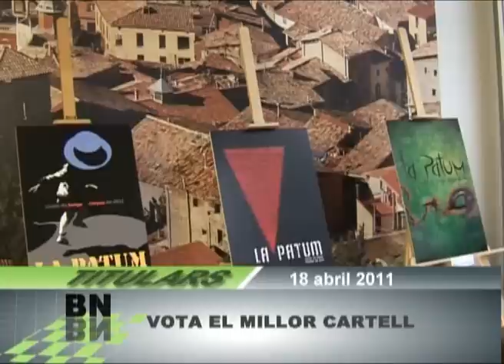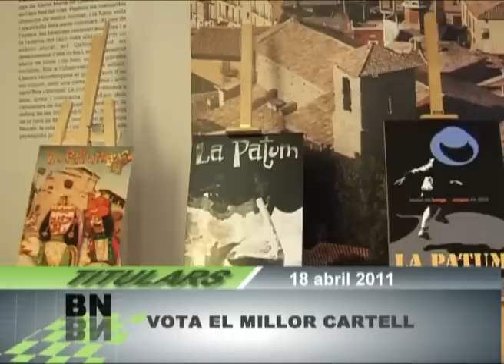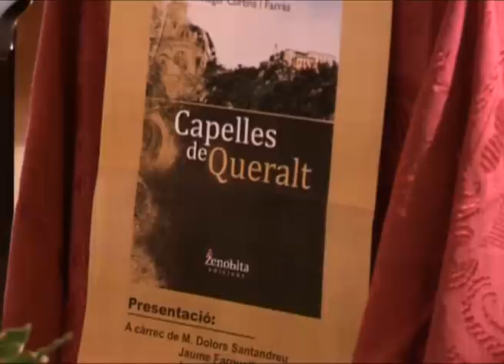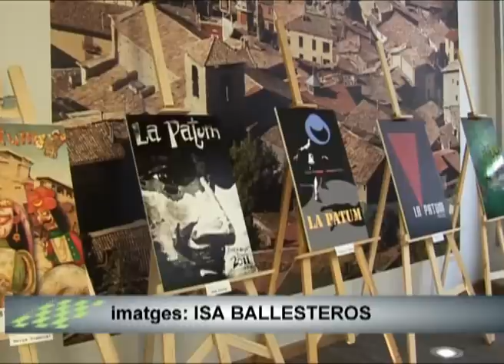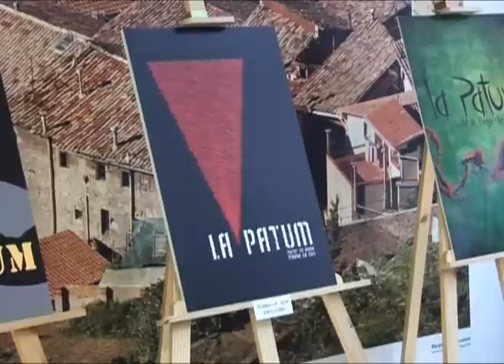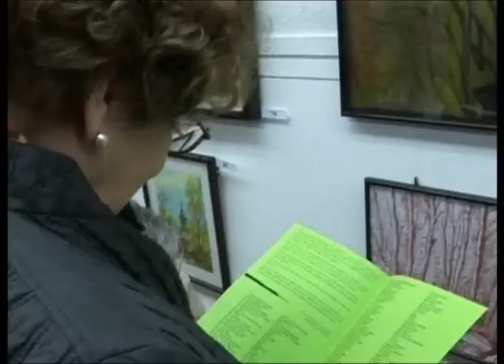Berguedà notícies dilluns 18 d'abril 2011